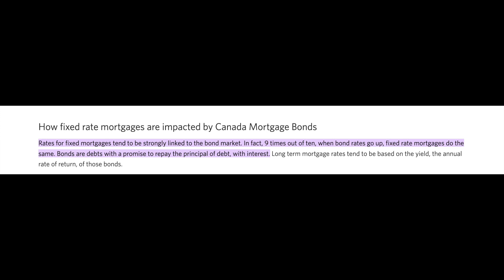Waiting For The Right Time To Buy A Home In Toronto?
Want to discuss your real estate journey? Book a 1-on-1 with Morgan

If you were waiting for the market to "bottom out" before buying a home in Toronto…well it looks like we may have seen it. Actually it appears as if we’re on the way back up. March 2023 was the second month in a row we saw an increases in the average price of a Toronto home since we started seeing interest rate increases a year ago.

Now, speaking of interest rates, If you were waiting for rates to come down..well guess what, they did. We’re at a pretty “normal” fixed rate at this point.

If you've been waiting on either (or both) of these things to buy, then this may be the time for you.

Speak to a mortgage broker and a Realtor and make a plan.

We'd like to hear from you!
Have you been waiting for rates and/or prices to come down?
Are you on the hunt for a deal?
Or have you given up on the dream of owning a home?

🤔Thinking of moving to Toronto, Canada? Let us help! 😁

0:00 Waiting to buy?
1:00 Interest rates explained
2:12 Don't time the market

Whether you're purchasing a home for the first time or you are upgrading or downsizing, the best time to buy depends on your personal situation.

Mortgage Mistakes to Avoid

Save Time Using Toronto Property Finder

If this is your first time to this channel, and you want to know everything about eating, sleeping, working, playing, the good, and the bad of living in Toronto Canada then subscribe ▶ and tap the bell 🛎  for notifications so you can be the first to know about the current market in Toronto Canada.😁

We get calls and emails everyday from people just like you, looking for help on making their move to Toronto or Missisauga and we absolutely love it. 😍 Whether you are moving in 9 days or 90 days, give us a call ☎, shoot us a text 📝, or send us an email 📨 so we can help you make a smooth move to Toronto.

Morgan Little Real Estate Agent
Chase Realty Inc.

Please note that all stats, data, house pricing, and anything else mentioned is always subject to change and is provided merely as an example at the time of this recording